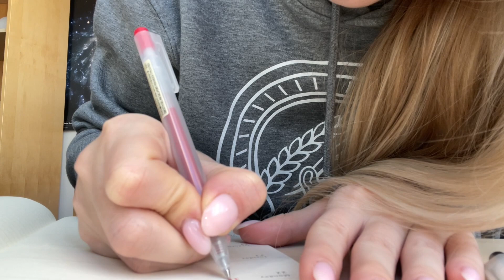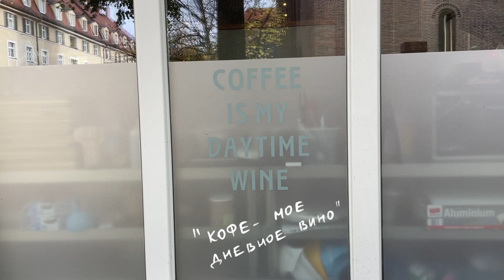[5] Как я планирую жизнь и регулярно тренируюсь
Привет! Я Юля, аспирант в институте Макса Планка в Мюнхене :)
В этом видео показываю, как я планирую свои будни и тренируюсь..
А также интрига о будущем путешествии...

Теперь видео выходят по пятницам!